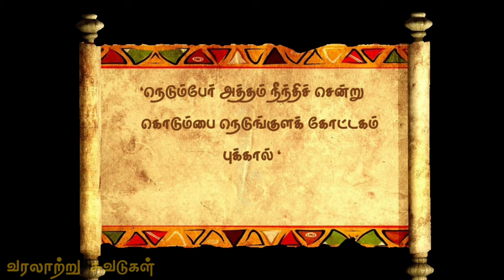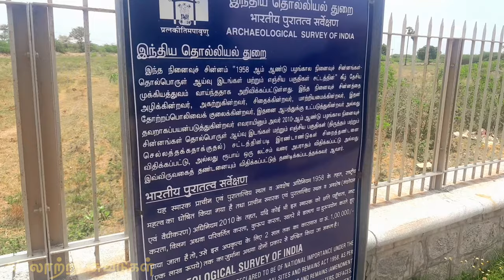Moovar Kovil History || Kodumbalur|| Pudukottai|| Chozha desam